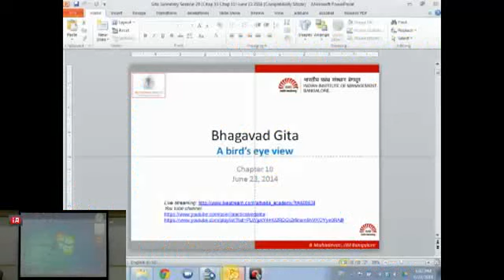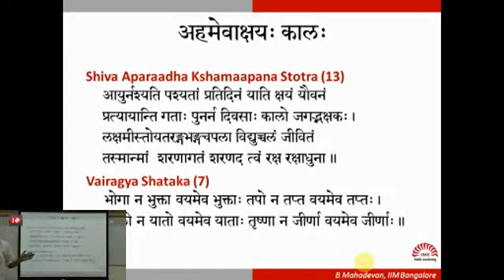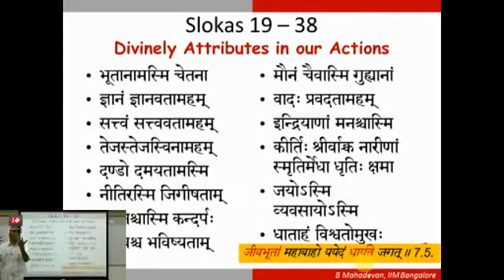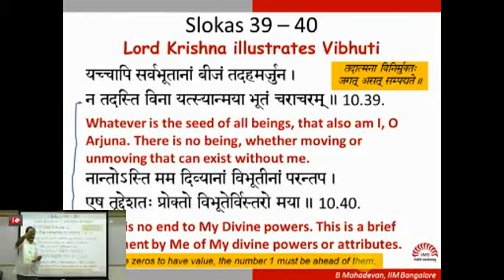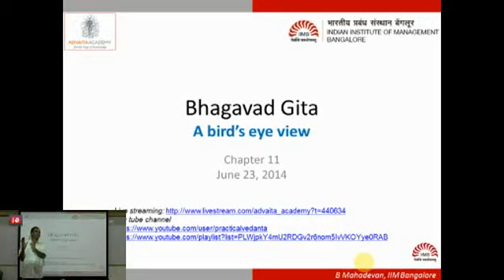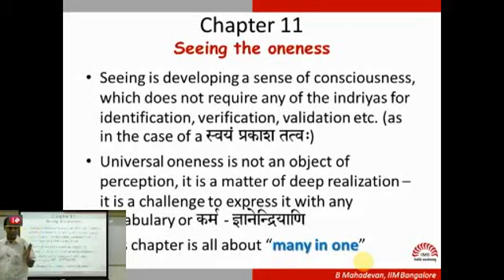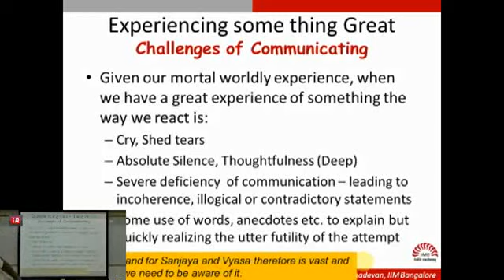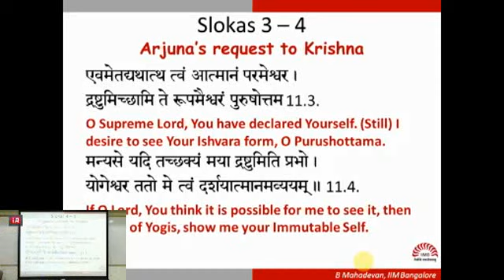Bhagavad Gita - 20 - By Prof Mahadevan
Bhagavad Gita with just 700 verses across 18 chapters is nothing but a marvel. The lucid verses in the form of question and answer will probe the reader to think and relate it to their life. It is a tool for anyone who wants to realise the true nature of the self. Gita uses the same Upanishadic values of Karma, Yoga and Bhakti and establishes the relationship of these with the final result Jnana. While answering the questions of Arjuna, Krishna has reiterated the Upanishadic teachings which are the basis of 'Adhyatma Vidya'.

B Mahadevan is a professor of Operations Management at the Indian Institute of Management Bangalore. He has taught Bhagavad Gita, Dakshinamurthy stotra, Ramayana, Taittiriya Upanishad and other Vedantic texts to many pupils.